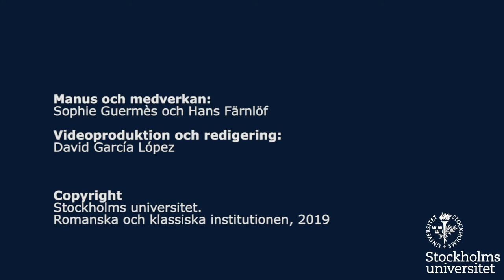Entretien avec Sophie Guermès sur le réalisme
Hans Färnlöf samtalar med Sophie Guermès, professor vid Universitet i Brest och expert på realism och naturalism. Sophie Guermès tar upp realism både som tendens genom historien och som specifik riktning på 1800-talet – i synnerhet i Frankrike - samt visar hur man kan skilja på realism och naturalism.